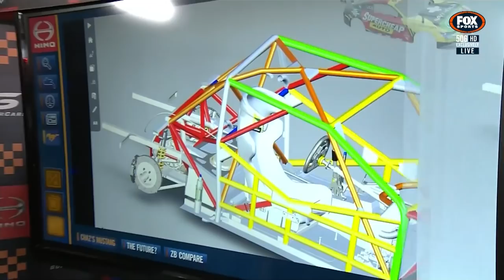SUPERCARS COVERAGE TALKS ABOUT THE 2019 MUSTANG